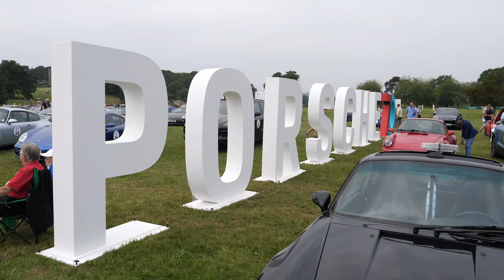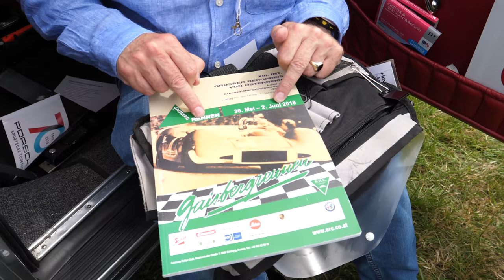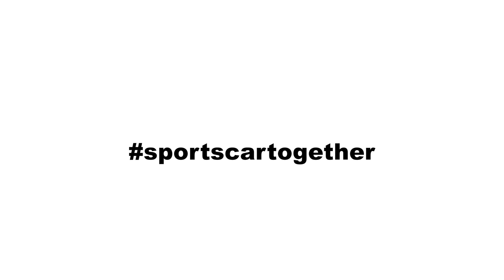Sportscar Together Day Cholmondeley Castle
Watch as we drive in a Porsche Convoy to Cholmondeley Castle in Cheshire to Celebrate 70 years of the iconic brand Porsche for the Sportscar Together Day. You've never seen so many Porsche cars in one place. the Porsche Boxster, the jaw dropping Porsche 918, the Porsche 911, many classic Porsche cars and much more.